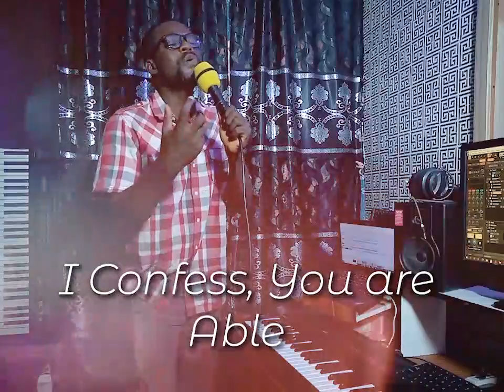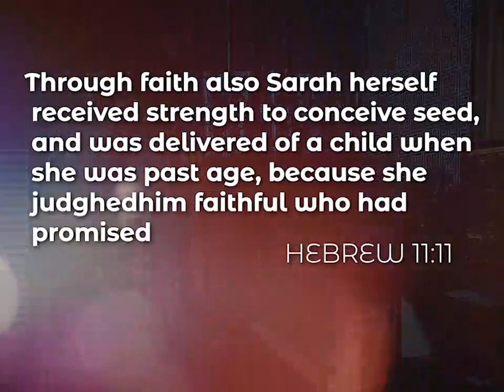I BELIEVE by Israel Olufemi.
God is always and ever faithful to His words and promises. This song help us to daily confess our strong faith and trust in His ability to do all he had promised.